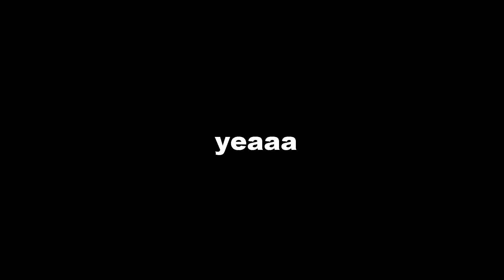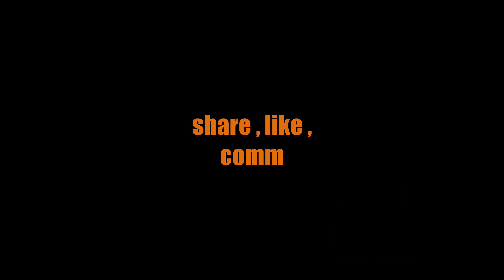ANDY VS. BERCEA - RAP BATTLE ( PARODIE )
LIKE , insta: raducu.diaconu